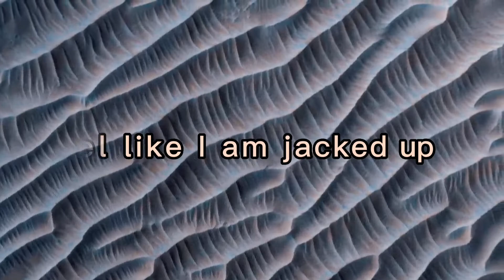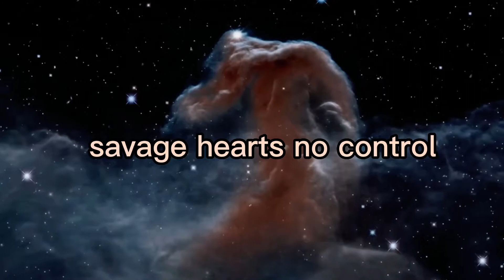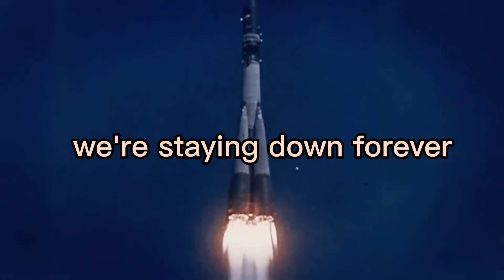Damon Mars Superheros Official Music Video